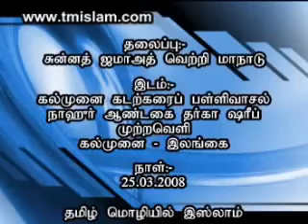Tamil Bayan-Sunnath Jamath Vetri Manadu In Srilanga 2008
சுன்னத் ஜமாஅத் விவாத வெற்றி மாநாடு. (கல்முனை - இலங்கை). (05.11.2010)
மெளலானா,மெளலவி,அல்ஹாபிழ்.ஷேக் அப்துல்லா ஜ‌மாலி -. Melapalayam Sunnath Jamath Youth Guys By Maulana, Maulavi, Alhaj Al-Hafil HA Ahmad Abdul Qadir Alim Mahlari Aflalul Ulama" Sheikh Abdullah Jamali-sunnath jamath aikkia peravai-Melapalayam tamil bayan,tamilnadu sunnath jamath aikkia peravai,melapalayam.tirunelveli,kayalpattinam,thariqa,dargah,chennai,munafiq pj & tntj intj other jamath dharga town welipenna islam tamil muslim beruwala Munafiq Thabligh Agar pj Sri Lanka India Jamaath Thouheed Tariqa news sri lanka Zakir Naik colombo kaathankudi akkaraipaththu jaq salafi buhari bayan india jamali abdulla koottu dua islathil kooduma burtha mawloothu Balapitiya akurana Facebook ITN tntj இனிய மார்க்கம் இஸ்லாம் சென்னை பொய்யன் weligama balapitiya kalmuna ஜமாலி S.Saifudeen Rashadi A.S.Sathakathulla Misbahi P.A.Khaja Mohideen Baqavi S.S.Hyder Ali Misbahi மௌலவி M.ஷைகு அப்துல்லாஹ் ஜமாலி மௌலவி H.A.அஹ்மது அப்துல் காதீர் மஹ்லரி Aflalul Ulama" Sheikh Abdullah Jamali-sunnath jamath aikkia peravai-Melapalayam tamil bayan,tamilnadu sunnath jamath aikkia peravai,melapalayam.tirunelveli,kayalpattinam,thariqa,dargah,chennai,munafiq pj & tntj intj other jamath dharga town welipenna islam tamil muslim beruwala Munafiq Thabligh Agar pj Sri Lanka India Jamaath Thouheed Tariqa news sri lanka Zakir Naik colombo kaathankudi akkaraipaththu jaq salafi buhari bayan india jamali abdulla koottu dua islathil kooduma burtha mawloothu Balapitiya akurana Facebook ITN tntj இனிய மார்க்கம் இஸ்லாம் சென்னை பொய்யன் weligama balapitiya kalmuna ஜமாலி நேரடி தொலைக்கட்சிகள் barakathwelipenna பத்திரிக்கைகள் ஏகத்துவ மெய்ஞ்ஞான சபை புஷ்றா -- நற்செய்தி" சுன்னத்வல் ஜமாஅத் முற்போக்கு மாத இதழ் இஸ்லாமிய கேள்வி பதில் விளக்கம்